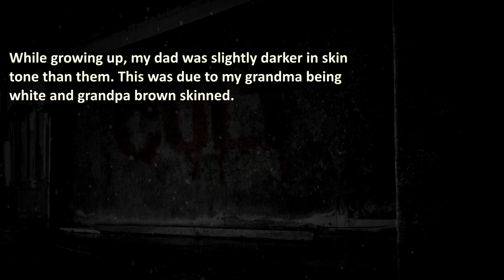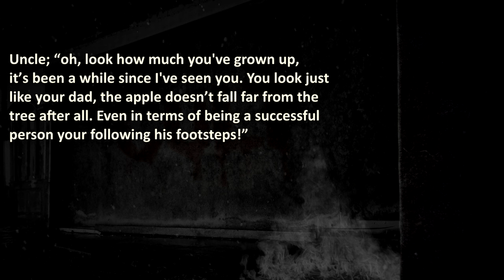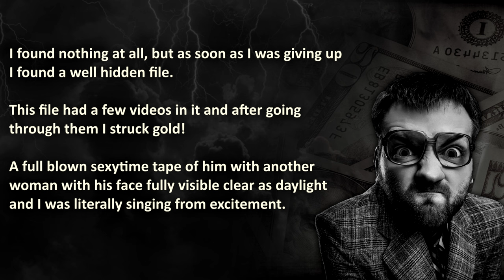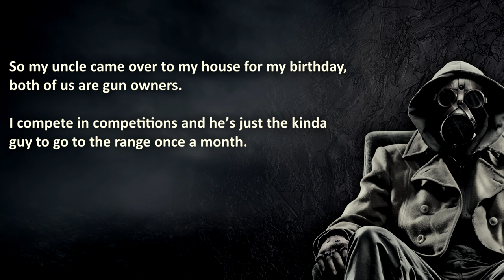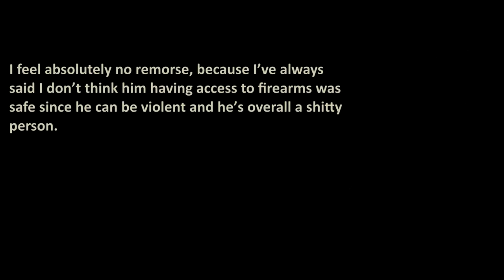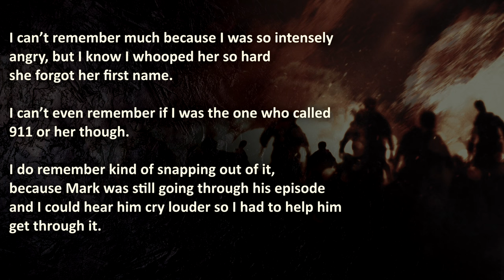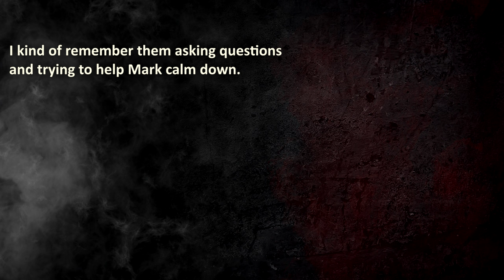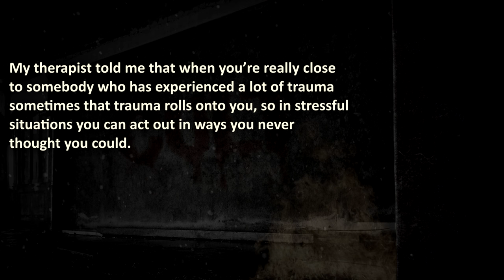Sister Tried Seducing MY Boyfriend… *MATURE AUDIENCES ONLY* Nuclear Revenge Stories | Family Revenge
Nucear Revenge Stories in which a Sister tries to seduce her brothers boyfriend... A bad uncle humiliates his nephew for failing an exam, and another bad uncle, who shouldn't be near any guns...

00:00 – "Introduction"
01:21 –  “summa cum laude” –  Uncle humiliates high-school-dropout, resulting in God-Tier destruction… costing him his fortune AND freedom…
10:15 –  “Son of a Gun” –  Gun-fanatic is a Loose Cannon, who threatens his cousin over petty stuff…
13:37 –  “Protective Knight” – Evil sister tries to seduce brother’s boyfriend… Leaving him traumatized...

🔥 WARNING: these butal family revenge stories actually happened, therefore it may be stressful or upsetting to bad family members.

💣 Nuclear Revenge with the help of a grandmother...

The Royal A.I. Community does advocate maturity and level-headedness before resorting to nuclear revenge like in these true revenge stories.
These episodes are made for your entertainment, so you don't have to get revenge on baf family members...